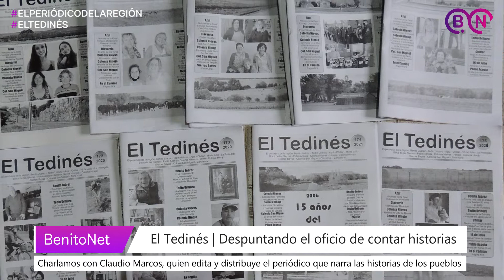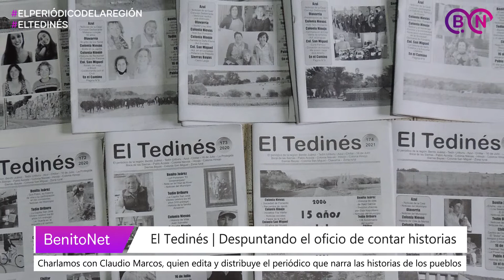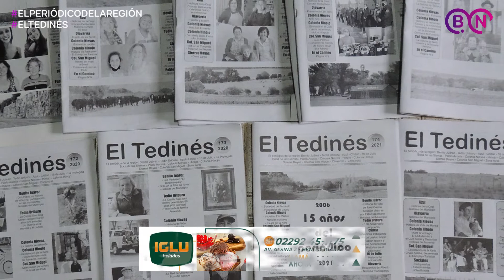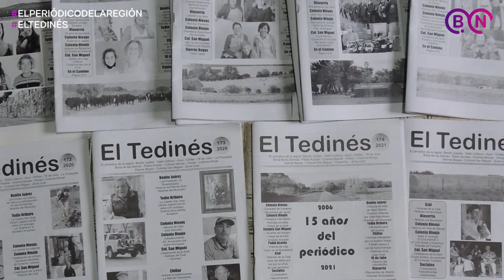El Tedinés | Despuntando el oficio de contar historias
📌 Entrevistamos a Claudio Marcos, quien edita y distribuye desde hace más de quince años, el periódico regional 'El Tedinés'.

📌 El Tedinés se caracteriza por transmitir y narrar en sus páginas, historias, anécdotas y noticias de diferentes pueblos de la región, vinculando y conectando a su gente a través del papel.

📌 Claudio nos contó cómo realiza este arduo trabajo de viajar en búsqueda de la buena noticia para mantener vivo este periódico, que nació junto a la necesidad de recuperar la historia de Tedín Uriburu, y que luego se fue expandiendo hasta abarcar más de
15 localidades.